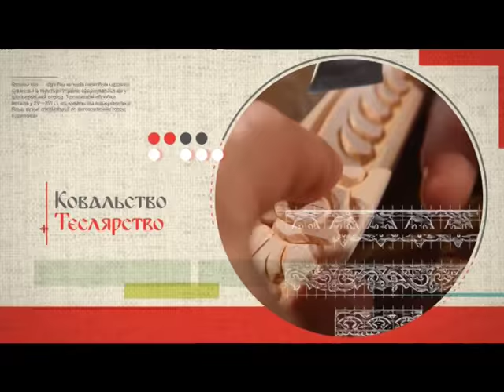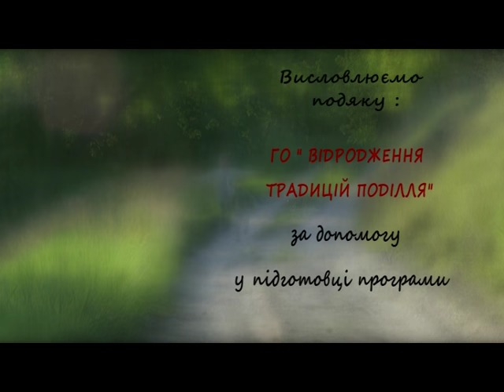Народні ремесла (ТРАДИЦІЇ) - Весілля-1 (29.10.16)